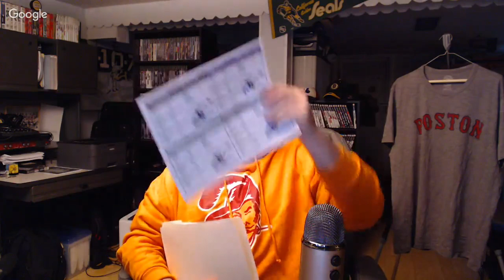Game Winning Drive review and project wrap up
Dave and guest Ron Juckett talk about Game Winning Drive and Dave's latest project with it.